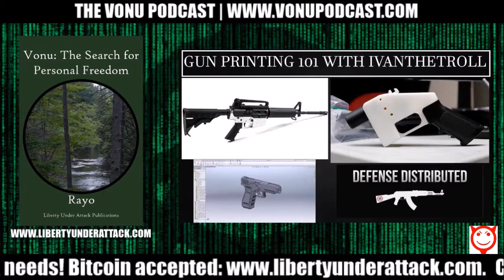The Vonu Podcast #55: Gun Printing 101 with IvanTheTroll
In this special episode of The Vonu Podcast, I'm joined by IvanTheTroll for Gun Printing 101.

Bitcoin: 15Bdzduwt92jYFGFaK2NSkPYFTaLbtonJg